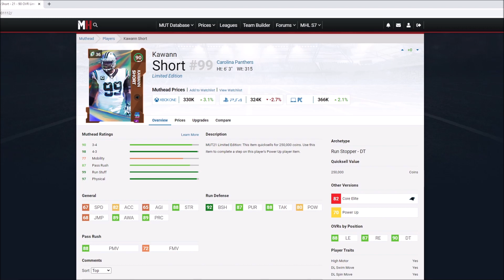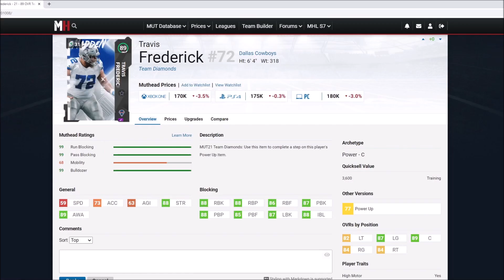92 OVERALL LEGENDS MEAN JOE AND KEVIN MAWAE COMING SOON! | MADDEN 21 ULTIMATE TEAM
92 OVERALL LEGENDS MEAN JOE AND KEVIN MAWAE COMING SOON!

92 OVERALL LEGENDS MEAN JOE AND KEVIN MAWAE COMING SOON! | MADDEN 21 ULTIMATE TEAM
92 OVERALL LEGENDS MEAN JOE AND KEVIN MAWAE COMING SOON! | MADDEN 21 ULTIMATE TEAM
92 OVERALL LEGENDS MEAN JOE AND KEVIN MAWAE COMING SOON! | MADDEN 21 ULTIMATE TEAM